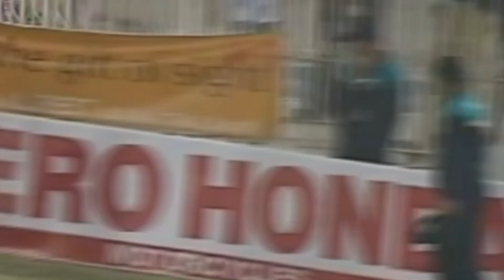Top 10 Unbreakable Records In Cricket History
Top 10 Unbreakable Records In Cricket History: Witness the Impossible!

Calling all cricket fanatics!

Have you ever wondered what cricketing feats might forever stand the test of time?

 In this video, we delve into the Top 10 Unbreakable Records in Cricket History. These are the mind-boggling achievements that leave seasoned players and spectators alike in awe, wondering if they'll ever be surpassed.

From batting brilliance to mind-blowing bowling spells, we'll explore records that span across all formats of the game.

Prepare to be astonished by the legendary Sir Don Bradman's batting average, a mountain that seems impossible to climb.
Witness the unbelievable bowling feat of Jim Laker's 19 wickets in a single Test match, a performance that continues to defy explanation.
We'll also uncover records in limited-overs cricket, including the thrilling chase masters and the bowlers with lightning-fast deliveries.

This is more than just a list; it's a journey through cricketing history. We'll discuss the context behind these records, the players who achieved them, and why they might remain unbroken for generations to come.

So, buckle up and get ready to be amazed!  We'll answer questions like:

Can any batsman ever match Bradman's dominance?
Will anyone replicate Laker's incredible bowling performance?
What are the modern-day challenges that might keep these records safe?

Join us as we celebrate these incredible cricketing achievements and pay homage to the legends who left an indelible mark on the game.

Let us know which record you think is the most unbreakable and why.